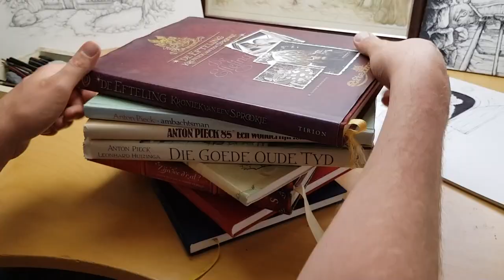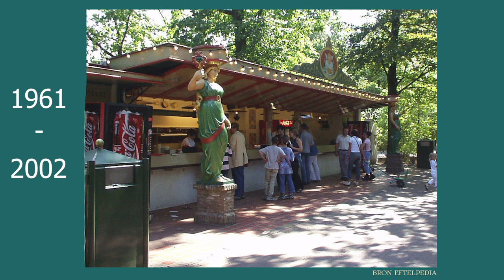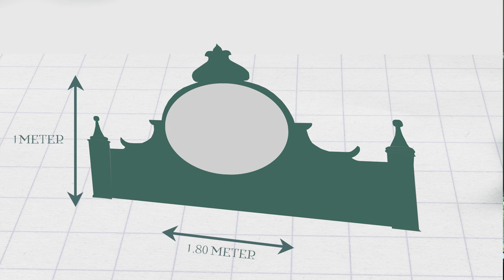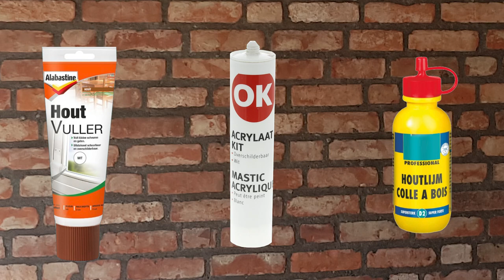Smulpaap bord Efteling Bouwen - Deel 1 ► EMIEL SCHAAP ◄ making off building project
Emiel bouwt het Smulpaap bord wat hangt in de Efteling. In deze aflevering maakt Emiel met hout de vorm van het Smulpaap bord. Het originele ontwerp is van Michel den Dulk.

Vergeet niet op het belletje te klikken om een melding van een nieuw filmpje te krijgen.  Raak geïnspireerd en ontwikkel je talent.
LIKE en DEEL de video en bekijk ook de andere creatieve video's voor beginners, jonge kunstenaars of als je het leuk vindt naar creaties te kijken.
★ (Efteling) Attractieparken tekeningen en projecten.
★ Makkelijke, eenvoudige tekenlessen voor beginners en jonge kunstenaars.
★ Leer met deze makkelijke tekeningen stap voor stap te tekenen en je tekenskills en zelfvertrouwen op te bouwen. Leerzame video's voor alle leeftijden. Leuk voor leraren om met hun studenten te delen.
★ Kijkplezier met onze teken en kunstprojecten met Pieckeriaanse stijl
★ Teken tutorials van vanalles
★ Leuke knutsel activiteiten en projecten!
★ Vier de gelegenheden met deze tekeningen. Kerstmis.

Veel plezier met deze teken kunst en veel creatieplezier en plezier om een echte kunst artiest te worden! ❤
Veel plezier op dit kanaal!

Emiel builds the 'Smulpaap bord' (Gourmand board) what you can see in the Efteling. In this episode Emiel does make with Wood the shape from the Smulpaap bord (Gourmand board). The original design from the board is from Michel den Dulk.

★Easy, simple follow along drawing lessons for beginners and young aspiring artists.
★ Themepark style drawings and projects.
★ Enjoy watching our Art Projects with Pieckerian drawings
★ Drawing Tutorials on everything
★ FUN ART Activities can also be found here!
★ Celebrate Christmas with drawings just for the occasion!

Have fun on our channel!